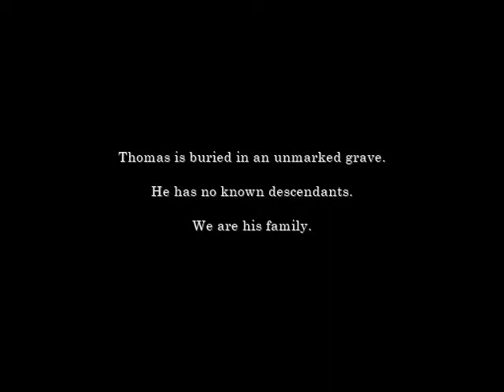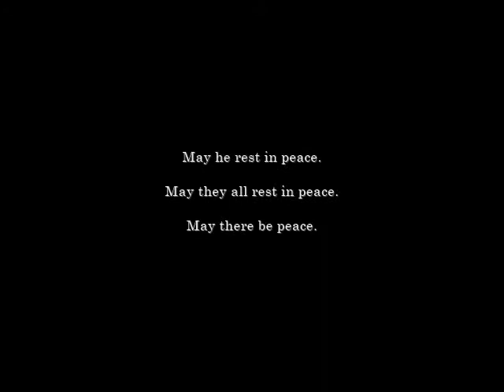1st PRVC Battle Hymn for Thomas Judge at St. Mary's 2015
Young men and women of the 1st PRVC Fife and Drum Corps pay tribute to Musician Thomas Judge of the 1st PRVC on Memorial Day 2015 at St. Mary's Cemetery, Lancaster, Pennsylvania.